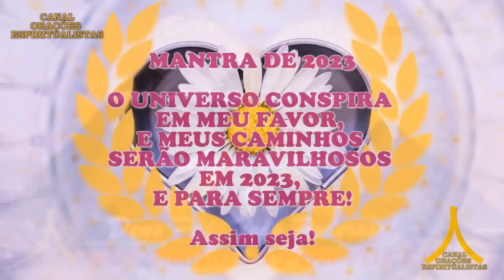Oração da Noite! Proteção com Ave Maria e Pai Nosso!